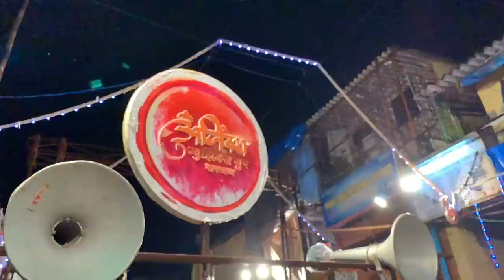First vlog😻 part ( 2 ) || Aman Dahigaonkar || The Banjo Vlogger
Jar tumhala vlog che part 1 ani part 2 aavdle astil tr nakkii tumchya mitranna share kara 🙏🏻💯

Mumbai's best banjo🥁👑

Navratri 2k21

Ma sherawali mitra mandal ghatkopar east
Kamraj nagar 🙏🏻

Vlog editing
Jayesh chipalunkar (harry potter)
Aman dahigaonkar

Suport
Nikhil dongarkar

Special thanks 👏🏻😻
Abhishek Dahigaonkar & Ajinkya musical group 🥁👑🖤